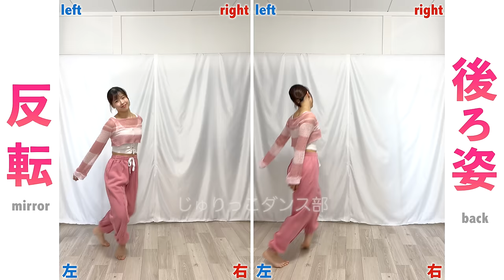【反転スロー（サビ）】LE SSERAFIM - Perfect Night | Dance Tutorial | Mirrored + Slow music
"世界一踊れるようになる動画”

5歳からずっとダンスを続けてきました！
得意なのはJAZZ♪
バレエもHIPHOPもハウスもLOCKもパンキングも全部習いました。
ダンスが大好きです！
応援よろしくね(^^♪

Instagramはさらにダンス上達するための情報載せてます。

📸Instagram レッスンアカウント【見るだけダンスの勉強】

🔥【自宅であんしん楽しい♬】
　オンラインレッスン